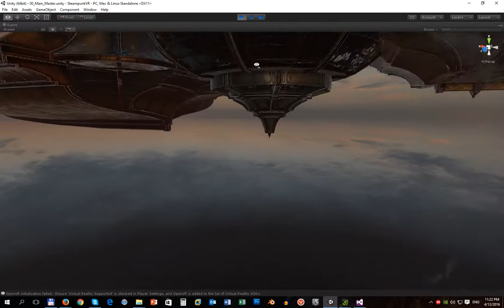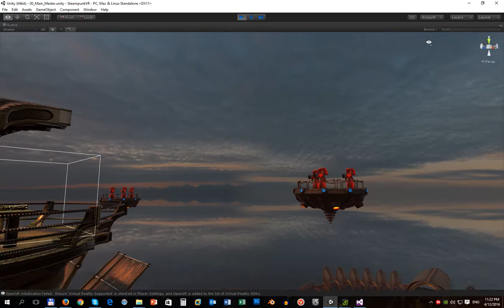WIP Update : Steameria VR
Upcoming Steampunk HTC Vive experience.